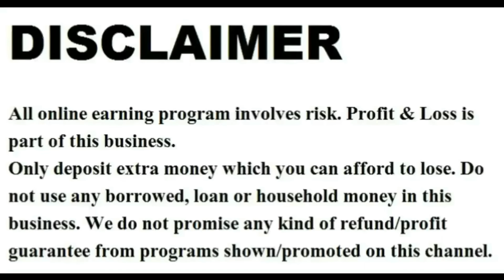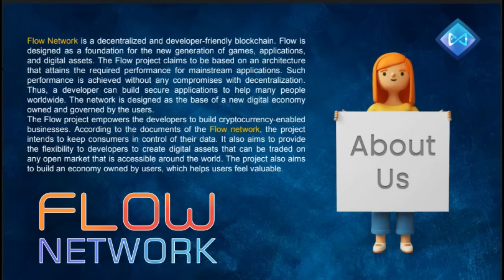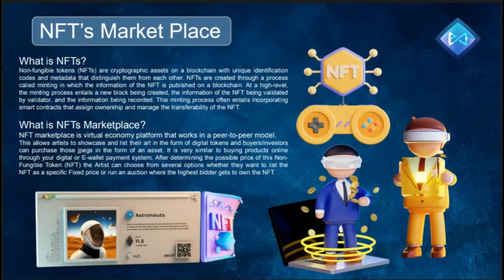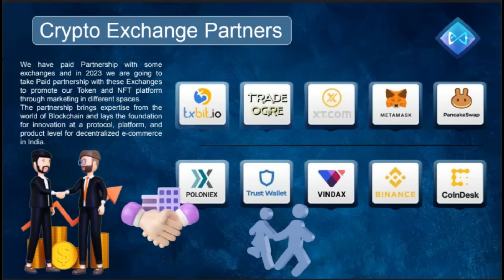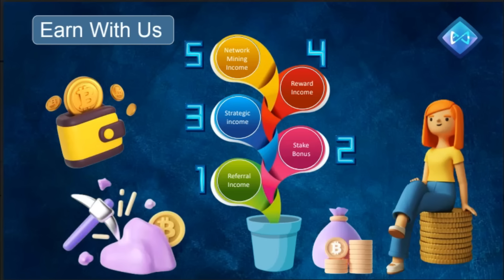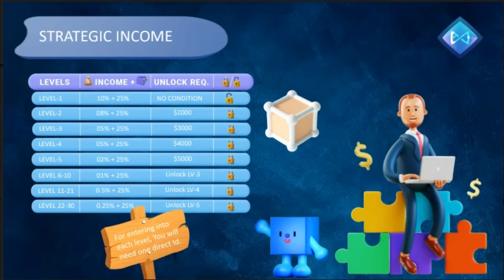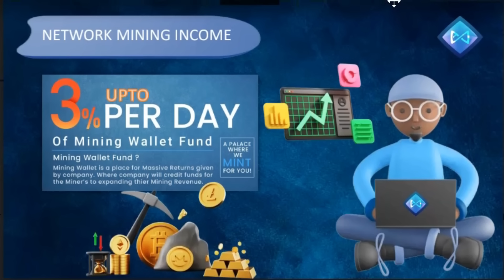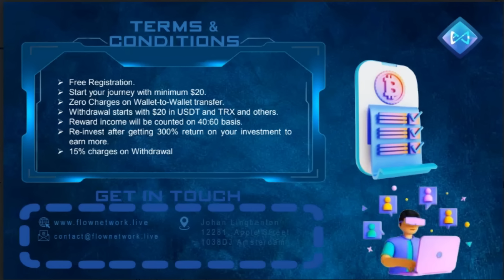Flow Network Plan । New Mlm Plan Launch Today । Free Mlm । New Mlm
Title: Flow Network Plan Presentation, FlowNetwork Activation Process, Flow Network Milestone Income Withdrawal Process, Trading karke daily paise kaise kamaye 2023

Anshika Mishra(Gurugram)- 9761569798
Refer link-

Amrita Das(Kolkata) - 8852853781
Refer link-

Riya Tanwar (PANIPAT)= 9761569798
Refer Link:-

joining link

📌5 𝚃𝚈𝙿𝙴𝚂 MILESTONE 𝙸𝙽𝙲𝙾𝙼𝙴
✒️(1) REFERRAL BONUS(10% OF DIRECT REFERAL)
✒️(2) STAKE BONUS ROBOTIC TRADE INCOME TILL 60%
✒️(3) STRATEGIC INCOME(LEVEL 1-30) 70% FROM LEVEL 1 (MASSIVE INCOME)
✒️(4) REWARD INCOME (MINIMUM $15 PER DAY-TILL $9000 PER DAY)
✒️(5) NETWORK MINING INCOME (UPTO 3% PER DAY)
1️⃣📌ACCEPTANCE BONUS(10% OF DIRECT REFERAL)
   🧡EX.- IF YOUR FRIEND STARTS WITH $500 =THEN YOU WILL GET $50 INSTANT
    🤍UNLIMITED DIRECT REFERAL
    💚EX.- IF YOUR FRIEND STARTS WITH $1000= THEN YOU WILL GET $100 INSTANT
𝙽𝙾𝚃E:-👉 ANY TIME WITHDRAWAL
2️⃣📌 STAKE BONUS

 0.50 % PER DAY
 0.60 % PER DAY
 0.80 % PER DAY
 1.00 % PER DAY

3️⃣📌 LEVEL INCOME(LEVEL 1-30)
🔴 𝙻𝙴𝚅𝙴𝙻-1 = 10%+25%
🟠 𝙻𝙴𝚅𝙴𝙻-2 = 8%+25%
🟡 𝙻𝙴𝚅𝙴𝙻-3 = 5%+25%
🟢 𝙻𝙴𝚅𝙴𝙻-4 = 5%+25%
🔵 𝙻𝙴𝚅𝙴𝙻-5 = 2%+25%
🟣 𝙻𝙴𝚅𝙴𝙻-(6-10) = 1%+25%
⚫ 𝙻𝙴𝚅𝙴𝙻-(11-21) =0.50%+25%
😍 𝙻𝙴𝚅𝙴𝙻-(22-50) =0.25%+25%

🧡EX.- IF ON YOUR FIRST LEVEL , YOUR TEAM EARNING IS $200= You will get ($200*20%= $40 +{$40*50%= $20} = Total $60 PER DAY

5️⃣📌NETWORK MINING  INCOME
🟦$👉 UPTO 3% PER DAY MINING INCOME

2023 ka new mlm plan,

ˍˍˍˍˍˍˍˍˍˍˍˍˍˍˍˍˍˍˍˍˍˍˍˍˍˍˍˍˍˍˍˍˍˍˍˍˍˍˍˍˍˍˍˍˍˍˍˍˍˍˍˍˍˍˍˍˍˍˍˍˍˍˍˍˍˍˍˍˍˍˍˍˍˍˍˍˍˍˍˍˍˍˍˍˍˍˍˍˍˍˍˍˍˍˍˍ